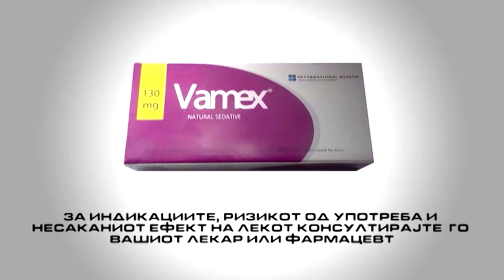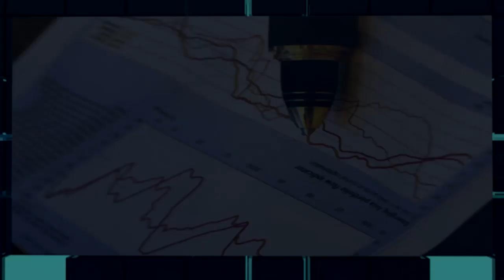Аболицијата повлечена - протестите продолжуваат - ТВ НОВА 27 05 2016